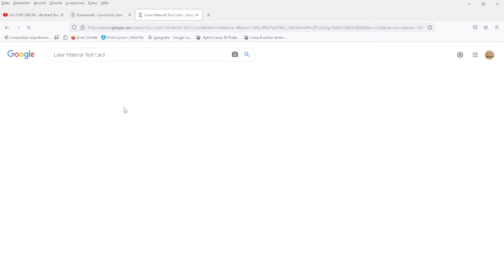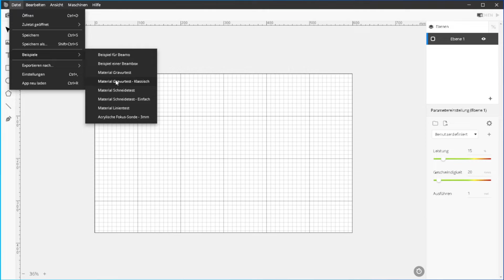Laser Parameter finden ,,Easy Way,, in wenigen Minuten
Parameter für den Laser zu finden hängt immer von vielen Faktoren ab. Aber, mit den Laser Material Test Karten kann man sich schnell und Effizient einen Überblick darüber verschaffen was und womit geeignet ist. Schön ist dabei noch das man für zukünftige Projekte gleich auf einem Blick tiefen und Nuancen mit passenden zahlen hat.

Der FLUX Beambox Pro ist der Laser unter den bezahlbaren Geräten.
50W Co2 mit W-LAN Anbindung und Touchscreen.
Mit überschaubaren Anfängerfreundlicher Software ausgestattet
Ist er auch was für daheim und die Werkstatt.

CAMEO Laser vertreibt Epilog, FLUX und Lotus Laser. viele Informationen zu den Geräten holen. Und über eine online Vorführung sogar einzelne Laser vorstellen lassen und so rausfinden welches Gerät für dich am besten geeignet ist.

Cameo auf Instagram und dem Youtube Kanal findest du regelmäßig neuec Content zum Thema Laser. Mit dem Epilog Mini 18 werden wir gemeinsam ganz tolle Projekte umsetzten.

Schau mal auf meiner Amazon Wunschliste vorbei :)